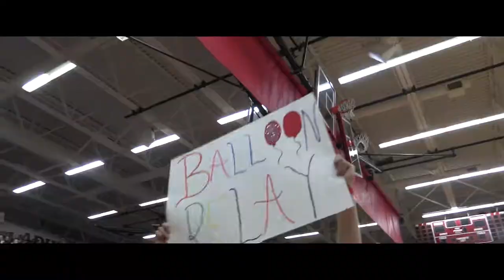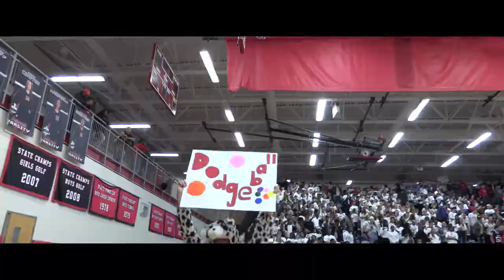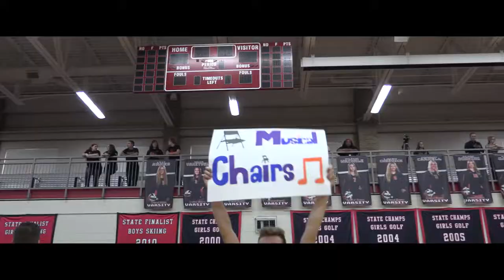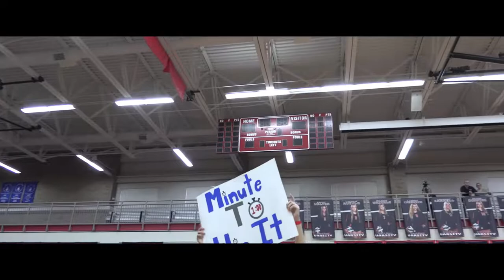Interclass Games 2018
Grand Blanc High School held their annual Interclass Games on October 5th.  This is the highlight reel of the event.

Filmed by: Ryan Tuscher, George Daniels & Maddy Duhart
Edited by: Ryan Tuscher
Executive Producer: Jamie Nicholson
Director of Photography: Ryan Tuscher
Made for GBHTV